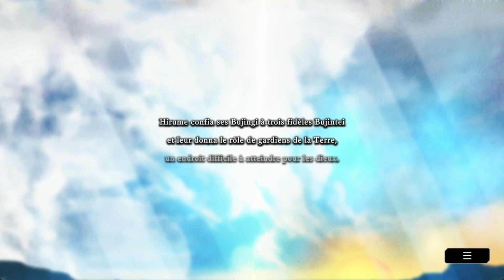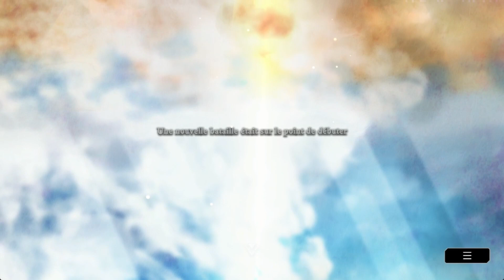[LORE] Scenario 38 Master Duel - Les Bujin du Royaume des Dieux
Vidéo présentant le scenario de Master Duel sur les Bujin.

¤ CREDITS ¤

¤--- MON KIT D'ORDI ---¤

📡 Cable Ethernet
📡 Clé Wifi
🖱️ Clavier / Souris
📺 Support Ecran
🖥️ Boitier PC
🖥️ Carte Mère
🖥️ Disque SSD Interne